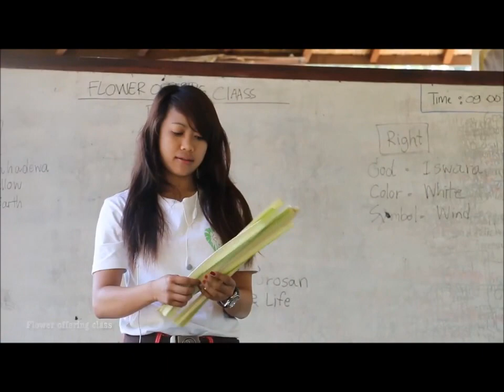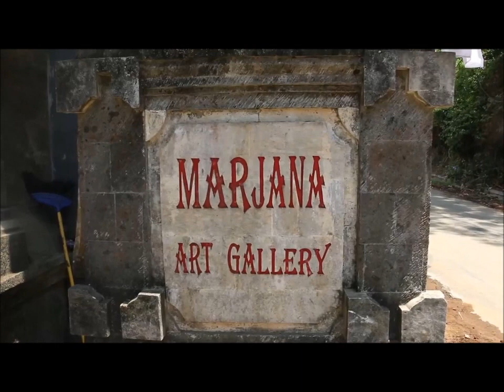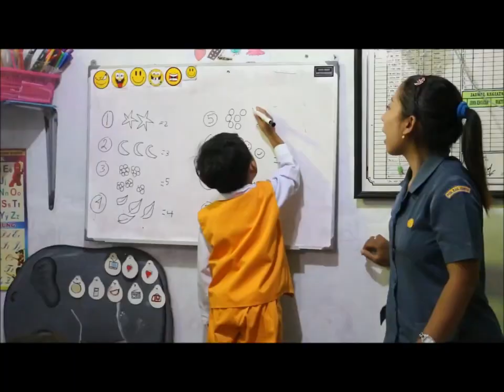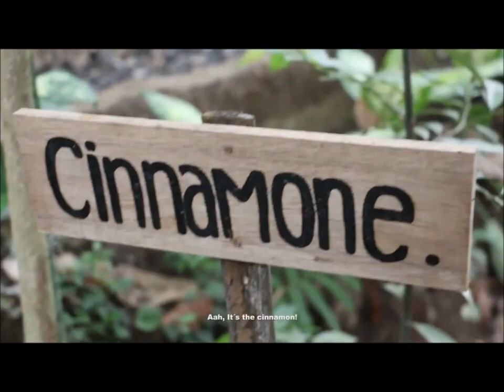Bali - Äventyrsresa och volontärarbete med familjen!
Vi fick den här videon från Emma med familj, som dokumenterade vår kombinerade äventyrsresa med volontärarbete på Bali. Emma och Marcus reste med sina tre barn, 4, 6 och 11 år, och om du är nyfiken på hur det är att åka som volontär tillsammans med dina barn rekommenderar vi att du tittar på den här videon. De stortrivdes! :)

Mer info om den här resan och om andra volontärresor och äventyrsresor där det passar att ta med barnen hittar du på IndiGo Travels hemsida!